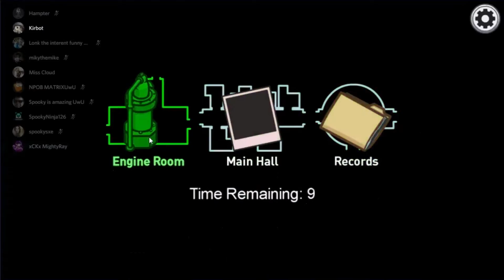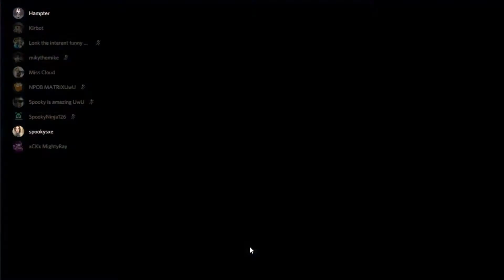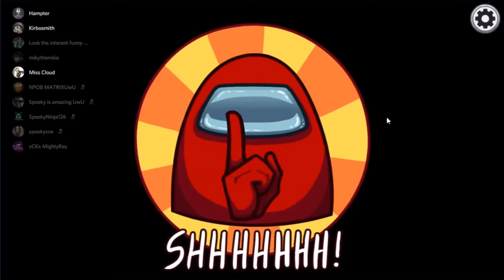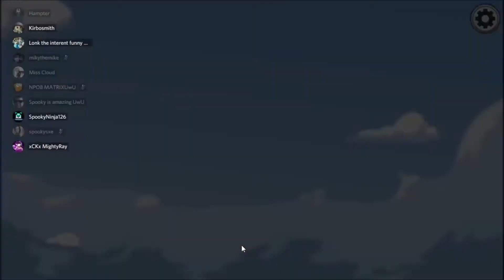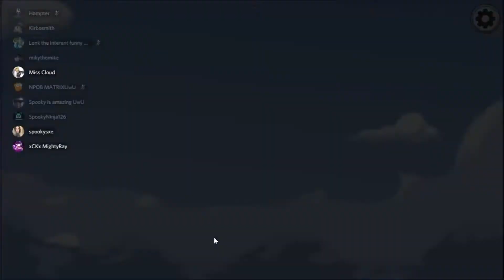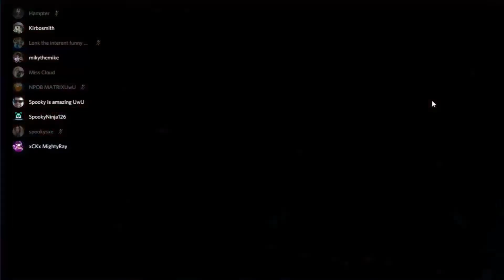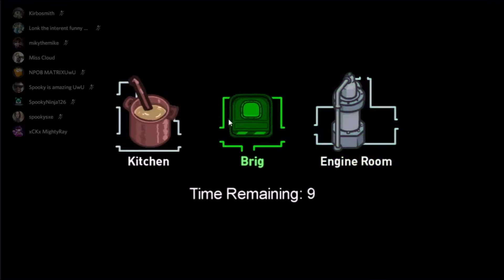Fun as Imposter (Among Us) w/ Friends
Lol I was Imposter so many times in this video. Hope you enjoy!! :)